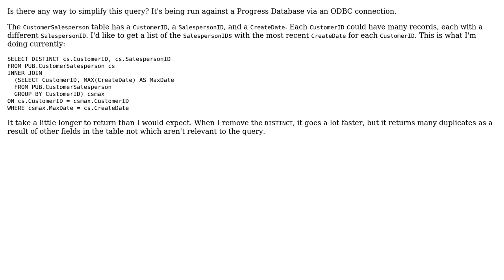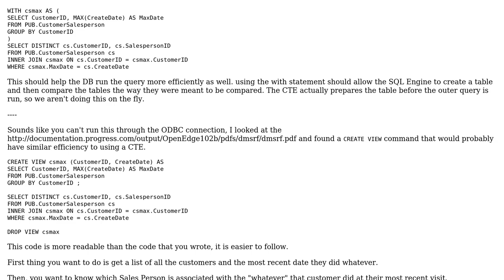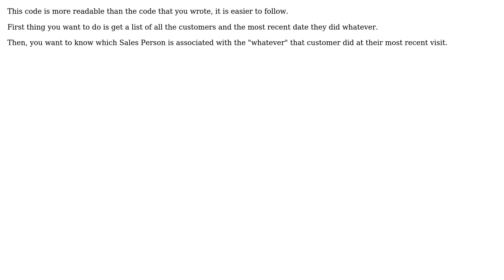Code Review: SQL Query over ODBC is slow with DISTINCT (2 Solutions!!)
Code Review: SQL Query over ODBC is slow with DISTINCT

With thanks & praise to God, and with thanks to the many people who have made this project possible! | Content (except music & images) licensed under CC BY-SA | Music | Images & others | With thanks to user WhiteHotLoveTiger user Malachi user dnoeth and the Stack Exchange Network Trademarks are property of their respective owners. You are responsible for your own actions.